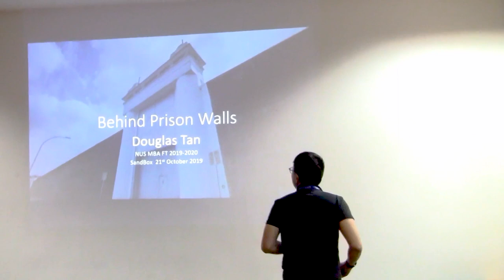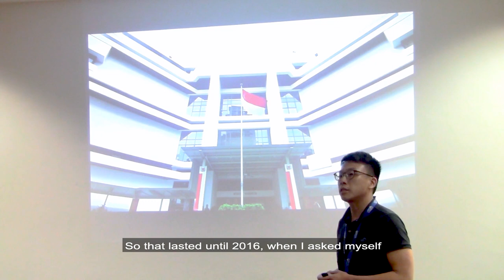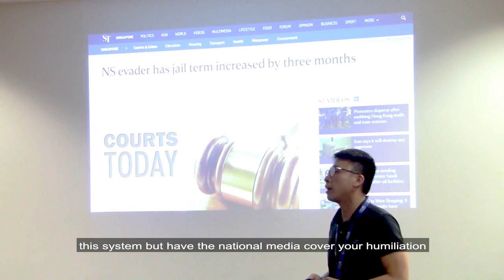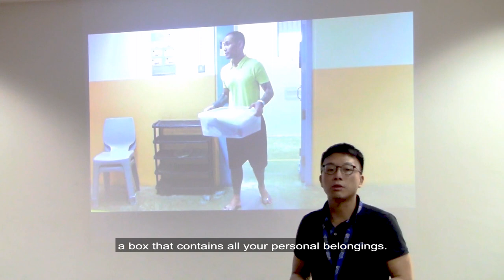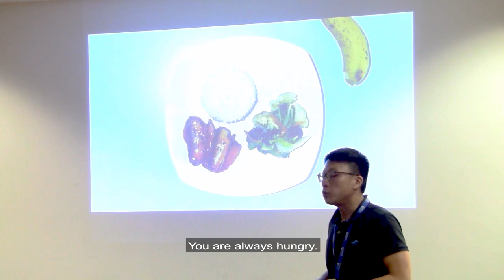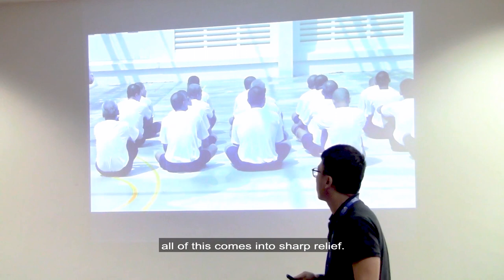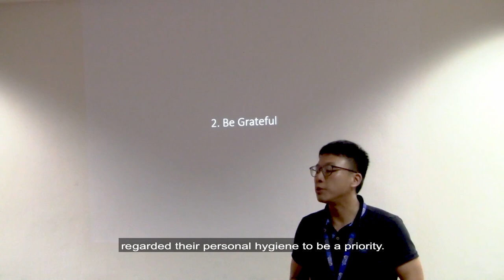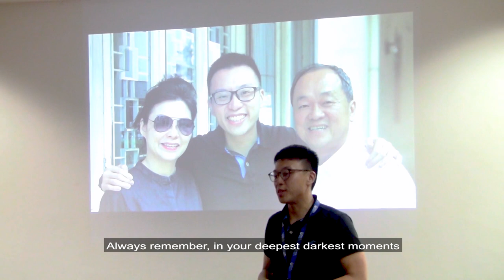SandBox Series 1 - Douglas Tan - Behind Prison Walls [Subtitled]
Presented on the 21st October 2019 in the inaugural SandBox series, run and facilitated by the 1st year Master of Business Administration Students at the National University of Singapore.

In this video, Douglas speaks of his journey from conviction to his time incarcerated at Changi Prison, and the lessons drawn from the experience.

Sandbox is a safe environment and safe space for MBA students to practice public speaking. Modelled after Tedx Talks and Toastmasters, students have the opportunity to speak about any topic and present for at least 5 minutes.

Recorded live at NUS. Video courtesy of the SandBox Team.

Subtitles by Tan Yong Quan